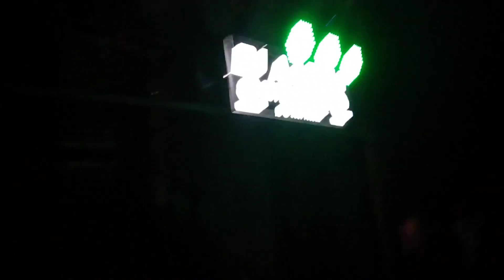DJ AARUHI बाराती में बलास्ट करते हुए 🔥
Apne Bhai ka Support Banaye rakhen 🙏

Official channel Vlog With AJ
Jharkhand INDIA